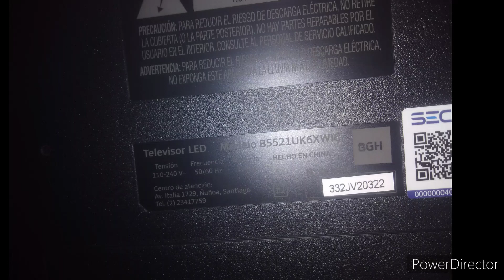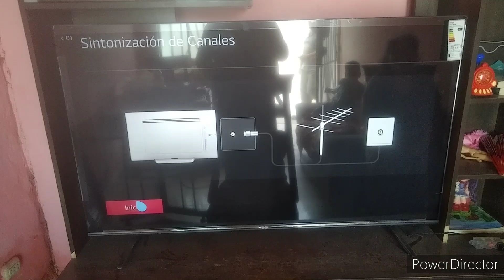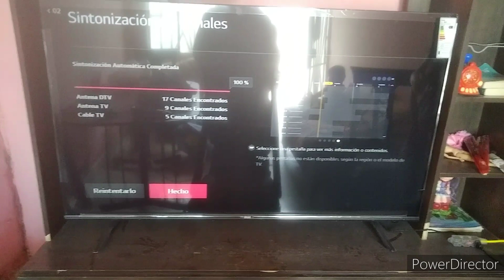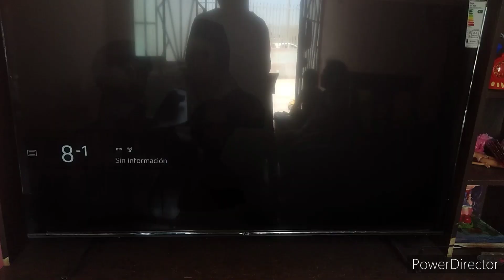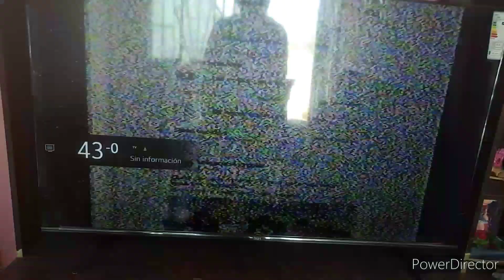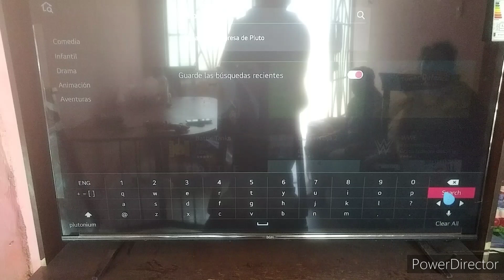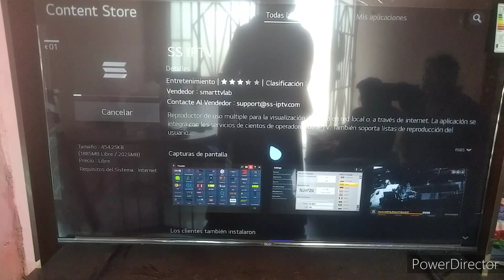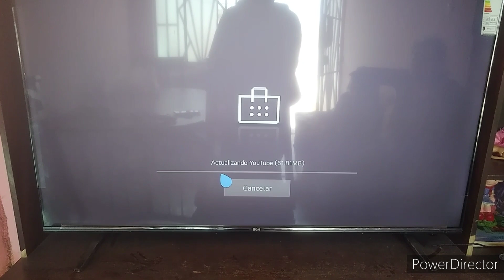TDT EN BGH( 55 pulgadas)Web/OS su similar al LG